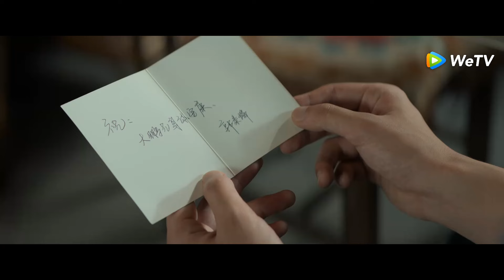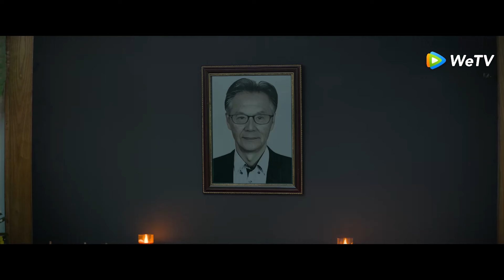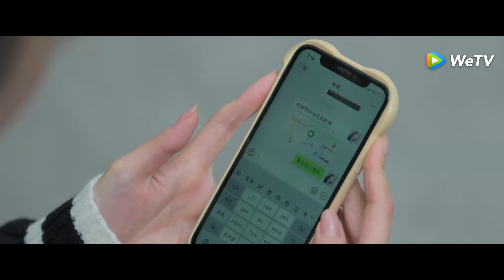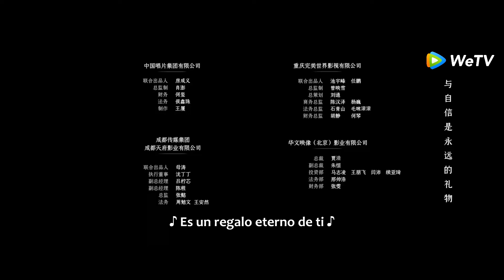Trío en Chengdu | Episodios 12 Completos (Fry Me to the Moon) | WeTV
💖¡Liu Siyuan, novio de Lu Zhenzhen besa a su jefa, Liang Qingran, ¿y decide separarse cuando se despierta? Haz clic en el link o descarga WeTV app oficial para ver más contenidos exclusivos

🌟Sinopsis🌟
Actores: Song Yi, Charmaine Sheh, Li Chun, Zhang Guoli, Juck Zhang, WangRenJun, ShenLi

  Lu Zhenzhen, who places great importance on her career, recklessly returns to Chengdu for the sake of love. Her bestie, Gu Manting, who married her childhood sweetheart early but always wants to flee from the marriage, invites Zhenzhen to join her family's time-honored restaurant Chuanbai House. However, the original trajectories of their lives are disrupted by the sudden appearance of the restaurant entrepreneur, Liang Qingran... The unexpected crisis at Chuanbai House leads to a "no discord, no concord" situation among the three women with distinct personalities. After being tested by love, career, and ideals, what choices will they make in the vibrant city of Chengdu?